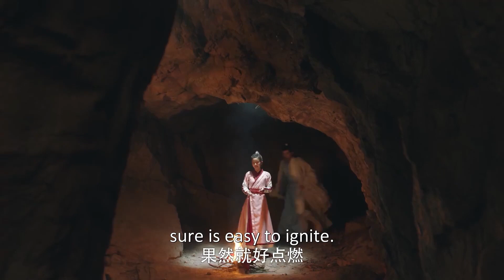⭕少女王爷被困山洞，抱在一起取暖，富少撞见这一幕眼红，开启抢妻模式【国子监来了个女弟子 Love Like the Galaxy】